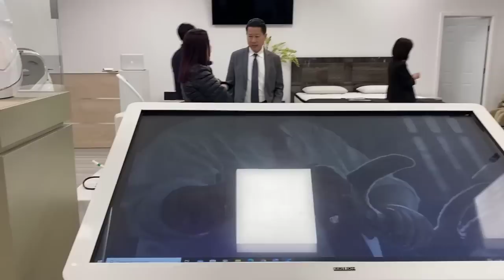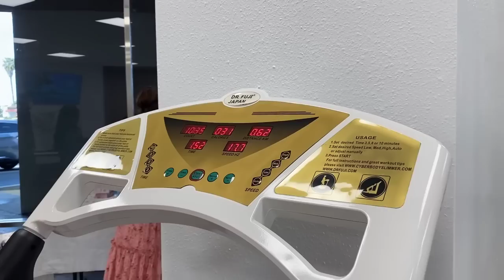Shop N10Tv Trương Quốc Huy Tại Little Saigon | PHO BOLSA CALI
-Trương Quốc Huy N10tv khai trương shop những sản phẩm làm đẹp, thuốc uốn cho sức khõe và những chiếc ghế massage tuyệt vời. video by pho bosla cali.